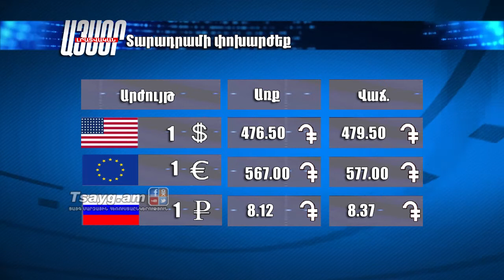Եղանակի տեսություն և տարադրամի փոխարժեք 22.09.2017